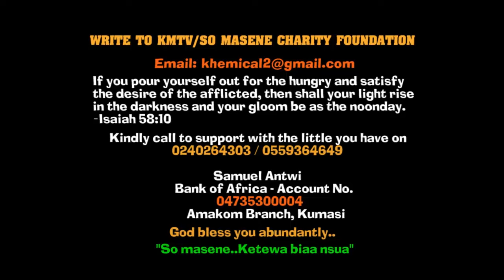STRŌNG WĂRNING TO ABU JINAPO_OKATAKYIE AFRIFA MASSA IF YOU CAN'T RESINGÑ